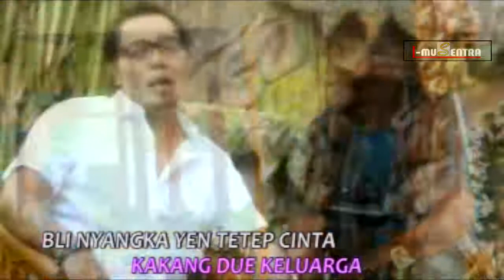Wahid Kodok - Gratisan Cinta | Dangdut (Official Music Video)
Terimakasih atas kunjungan anda. karna kunjungan anda sangatlah berarti bagi seniman pantura

mohon di bagikan ke sosial anda !

Video Processing:
ORIGINAL SONG by:
Ciptaan :
Location: indramayu

PT. L-MUSENTRA PANTURA SEJAHTERA
Alamat : Jln Veteran no 8
Kec. Indramayu Kab. Indramayu